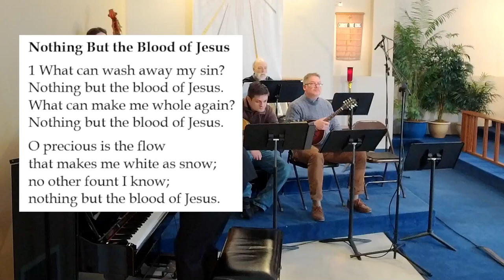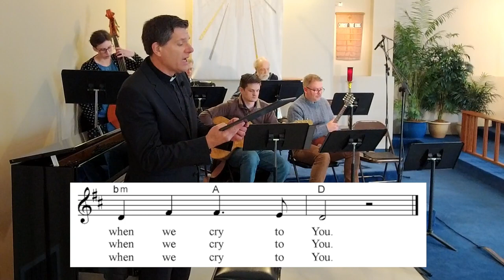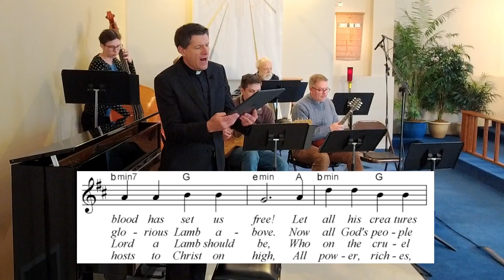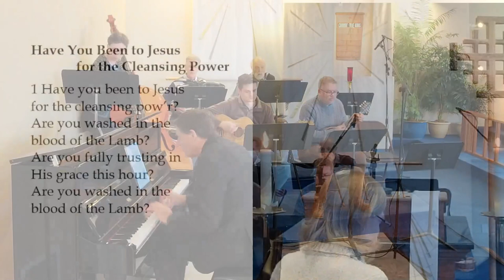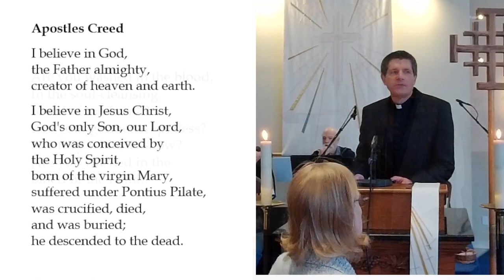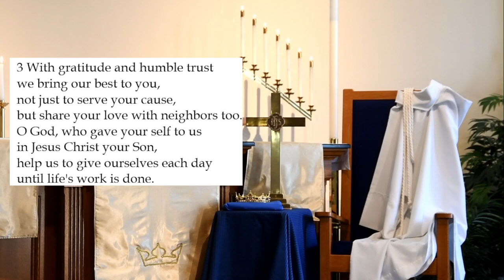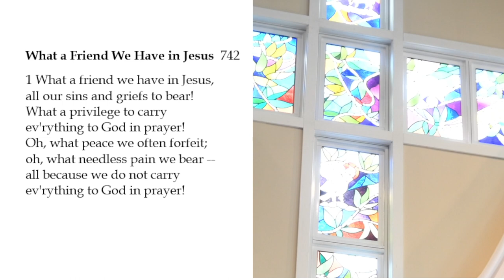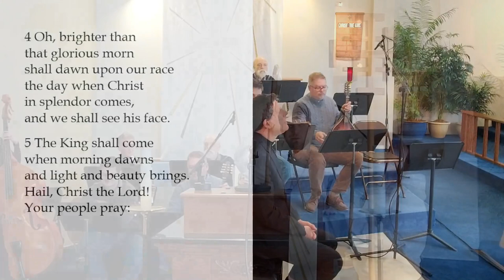2023 11 26 Christ the King Sunday 1100am